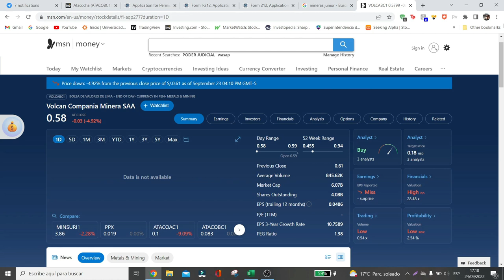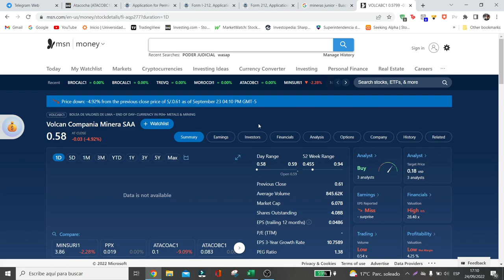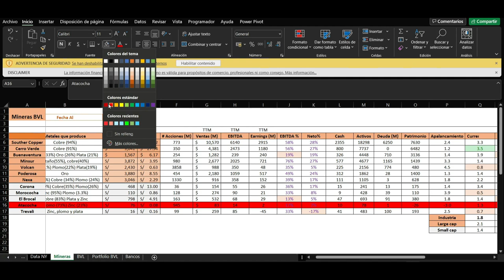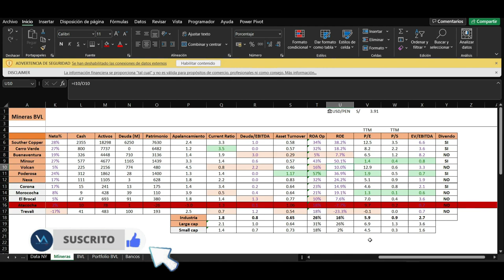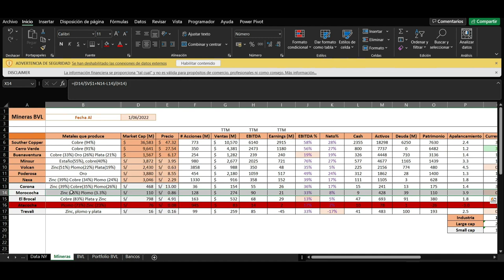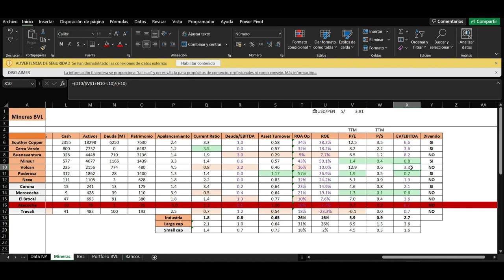¿Qué empresa minera es mejor en la BVL? ✅ Versus de Mineras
En este video estoy usando la valuación relativa para hallar las acciones mineras subvaluadas de la BVL. Los ratios que uso son el P/E P/S y EV/EBITDA

Las separé en Large cap y Mid cap porque no es adecuado comparar la eficiencia ni volumen ni valuación de empresas con distinto tamaño aunque sean de la misma industria.

En este canal hablamos sobre inversiones. Análisis Fundamental, Análisis Técnico y valorización por el método DCF.